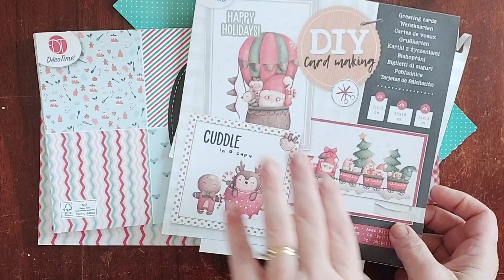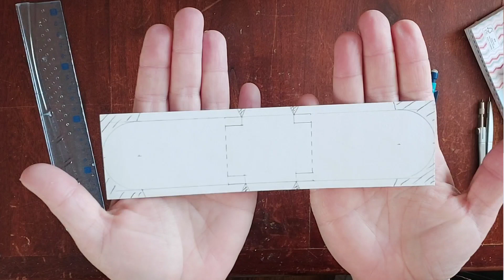Tuto: Mini boîte aux lettres 🎅 idée cadeau invité/marque place 🎄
Toujours dans la série Action &Récup, je vous propose aujourd'hui une idée de marque place/cadeau invité pour vos tables de fêtes 🥳
La petite boîte aux lettres du Père Noël 🎅

N'hésitez pas à venir partager les photos de vos réalisations avec nous 😉